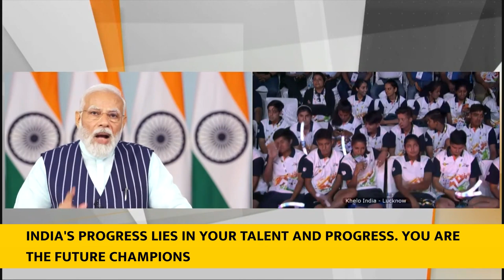PM Modi's address at 3rd edition of Khelo India University Games- With Subtitles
Prime Minister Narendra Modi declared open Khelo India University Games 2023 via video conferencing. He said players from different regions visiting Uttar Pradesh will result in building a connect with the state, and expressed confidence that participating in the Khelo India Games University will be a cherished memory for all athletes.